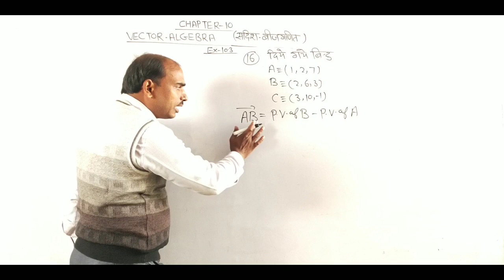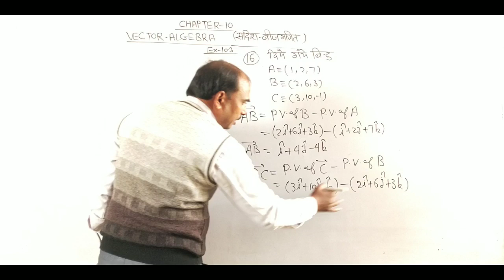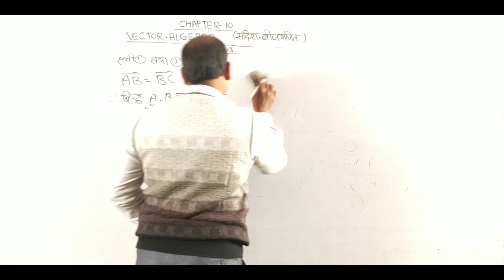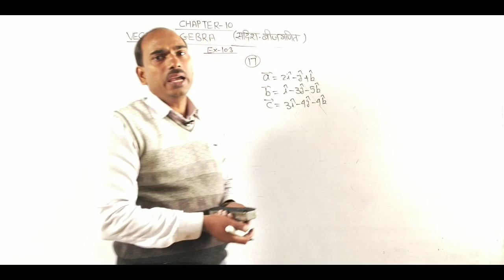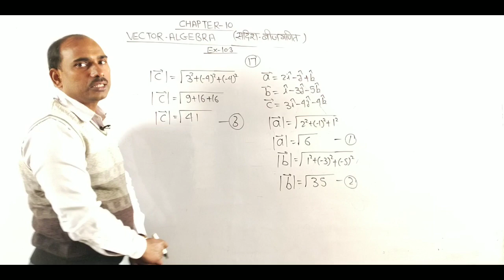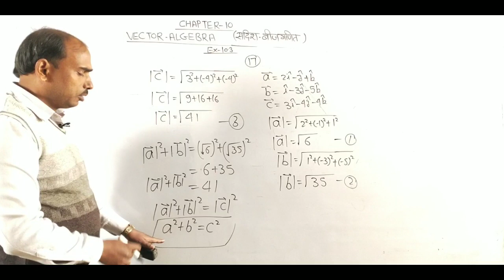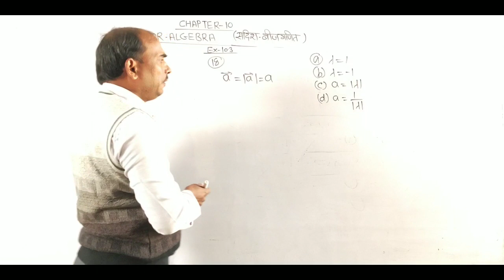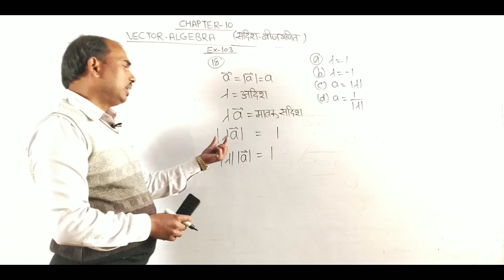NCERT Class 12 maths chapter 10 vector algebra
Hello students in this video l will teach you solutions of vector algebra exercise 10.3